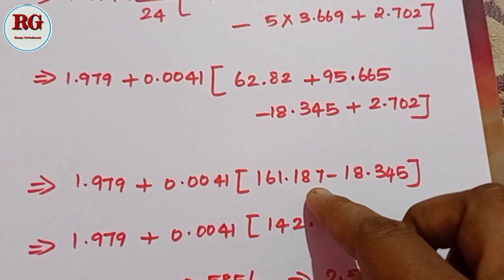Adams Bash forth method in Tamil |part 1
Adams Bash forth method in Tamil part 1 is explained